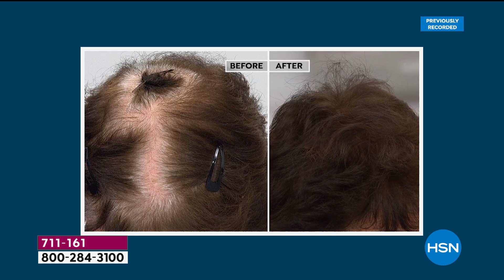TRUHAIR Color Lift Supersize with Refill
An easytoapply formula that quickly covers the appearance of gray hair or grownin roots.

    .5 oz. Color and Lift
    .5 oz. Color and Lift Refill

    Color powder helps cover and conceal grownin roots, blends to match your hair color and adheres to scalp to disguise thinning hair spots
    Thickening fibers make hair appear fuller and thicker
    Powder absorbs natural oils in the hair making it look and feel fresh
    Safe for all hair types and everyday use
    Innovative brush applicator allows easy dispensing and distribution of products unique guide sleeve allows you to get precision application

     Style hair as usual, then apply product to problem areas
     If wanted, set with hairspray